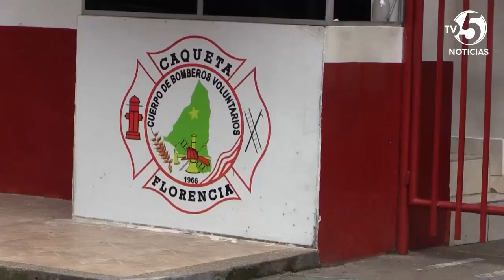Atendiendo el llamado de los organismos de socorro en Caquetá